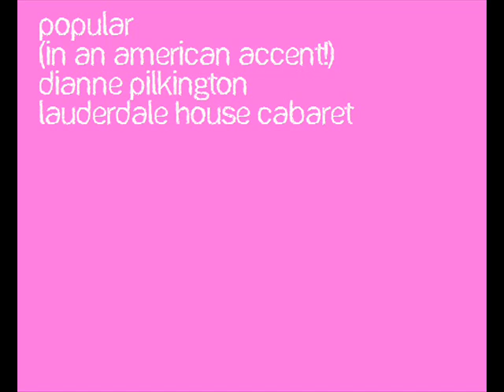Dianne Pilkington - Popular (In an American accent)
Dianne singing Popular in 2005, before Wicked opened in London. At the end she says 'Which will hopefully come over soon'.

Strange foreshadowing, but she did say she wanted to audition when it first opened but couldn't..